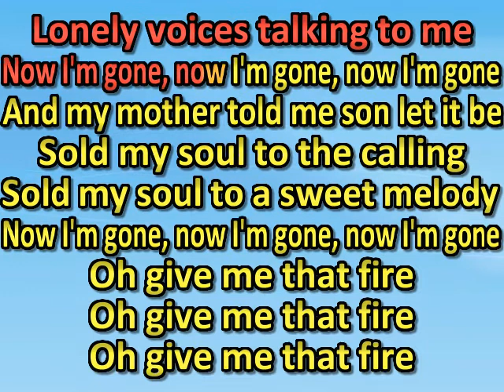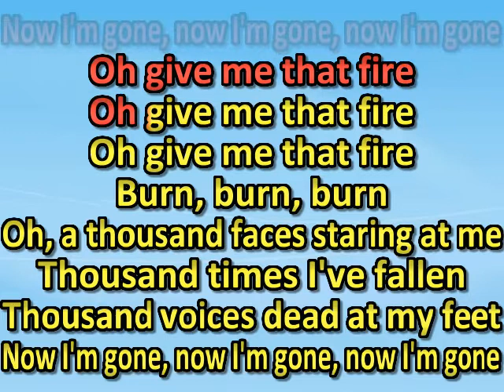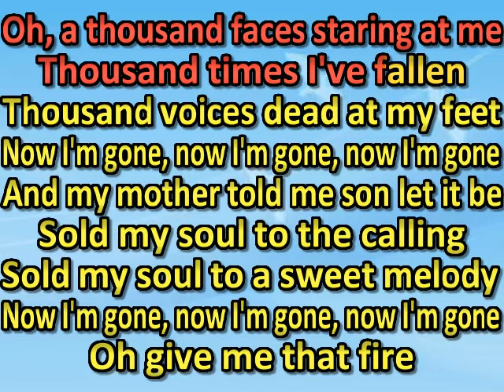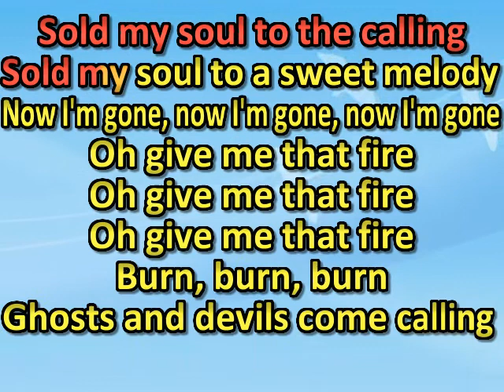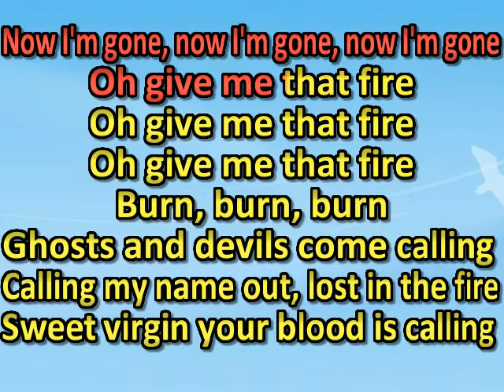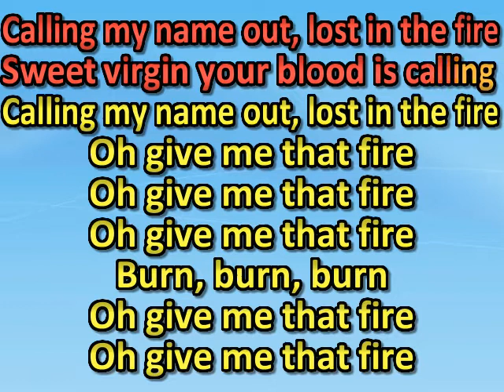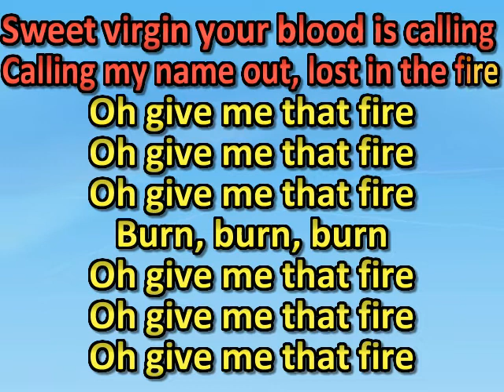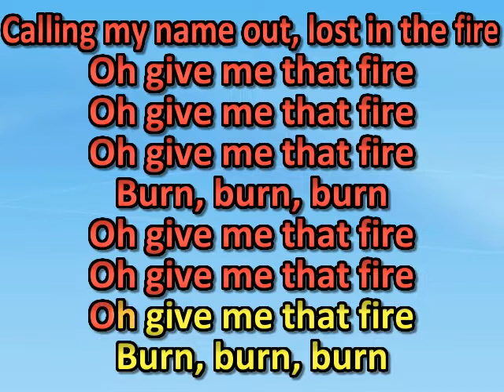Barns Courtney - Fire (karaoke)